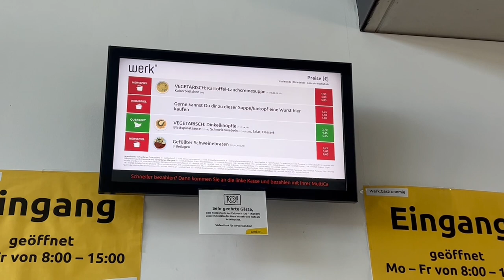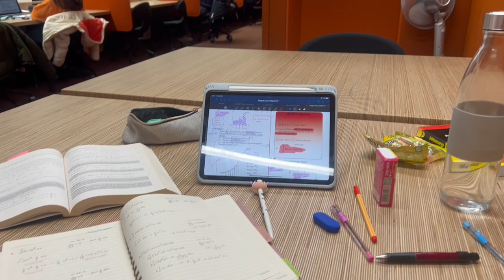ALMANYA‘DA ÜNİVERSİTEDE BİR GÜN 🇩🇪 | OKULUMU GEZELİM | ALMANYA VLOG 🤍